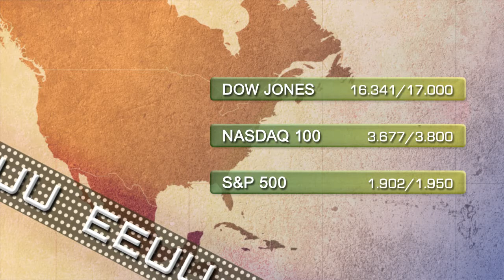Soportes y resistencias 5 de junio 2014